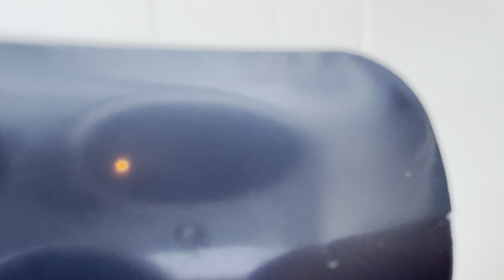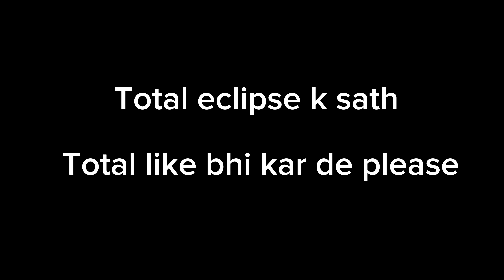Solar eclipse howa boht hi lajwab | Suraj girhan hai kiya akhir !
Title: "Witnessing Wonder: The Solar Eclipse Over Kent, Ohio"

Description:
Step into the enchanting world of celestial alignment as Kent, Ohio, becomes a stage for the breathtaking phenomenon of a solar eclipse. On this extraordinary day, the skies above Kent transformed into a canvas of ethereal beauty, captivating hearts and minds alike.

Join us as we relive the magic of this unforgettable event, where the sun and moon engaged in a celestial dance, casting a mesmerizing shadow over the quaint town of Kent. From the anticipation of the eclipse's arrival to the awe-inspiring moment of totality, every second was filled with wonder and excitement.

Amidst the gathering of curious spectators, there was a palpable sense of unity and reverence for the cosmic spectacle unfolding above. As the world below paused to witness this rare event, bonds were formed, memories were made, and a shared sense of awe enveloped the community.

Throughout the day, echoes of ancient wisdom resonated, as participants shared stories of eclipses past, including the legendary "War of the Eclipse" quoted from the annals of history, dating back to 585 BC. These narratives served as a reminder of humanity's enduring fascination with celestial events and their profound significance across cultures and civilizations.

As the eclipse reached its climax, casting a fleeting shadow upon the landscape, time seemed to stand still. In that brief moment of totality, observers were transported to a realm where the ordinary gave way to the extraordinary, and the mysteries of the cosmos felt within reach.

Join us on a journey of wonder and discovery as we celebrate the beauty and majesty of the solar eclipse over Kent, Ohio, a testament to the awe-inspiring power of nature and the timeless allure of the heavens above.